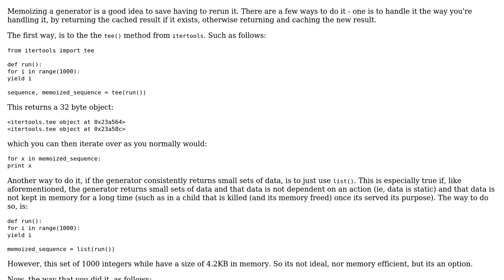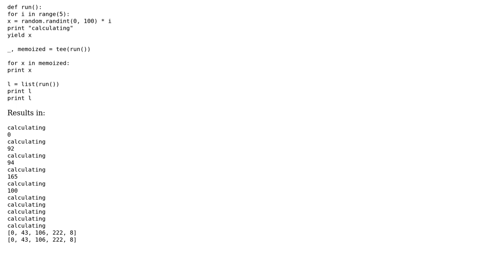Python caching generator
With thanks & praise to God, and with thanks to the many people who have made this project possible! | Content (except music & images) licensed under CC BY-SA | Music | Images & others | With thanks to user rubik user mleyfman user jsanc623 and the Stack Exchange Network Trademarks are property of their respective owners. You are responsible for your own actions.